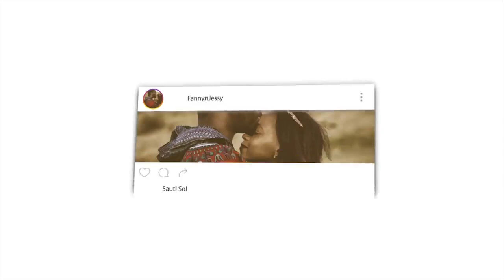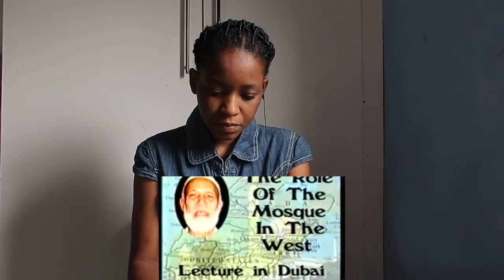Role Of The Mosque In The West - Sheikh Ahmed Deedat Part 1 of 7 | REACTION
📖 REACTION DEFINITION:

. re·ac·tion
rēˈakSH(ə)n/
noun

Fanny&jessy
Haspolat-lefkosa,via mersin 10,Turkey (cyprus international university)
mersin, turkey,99010